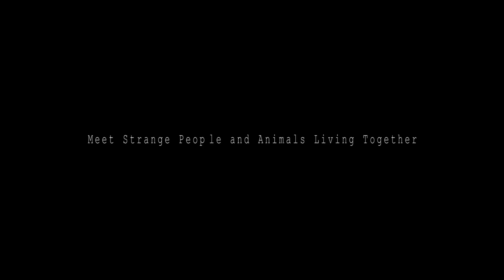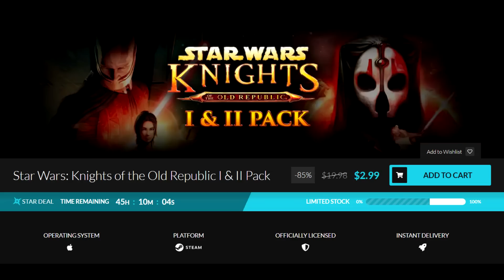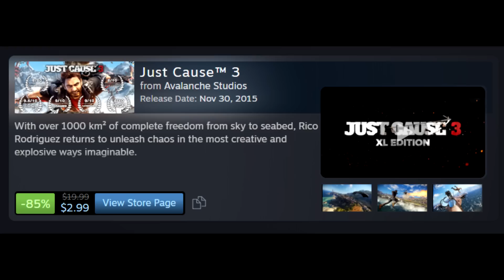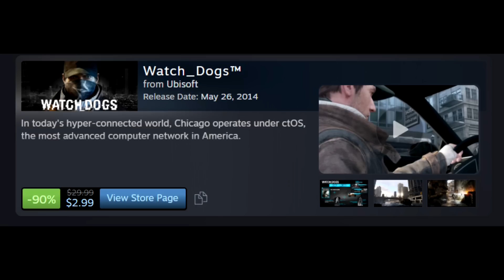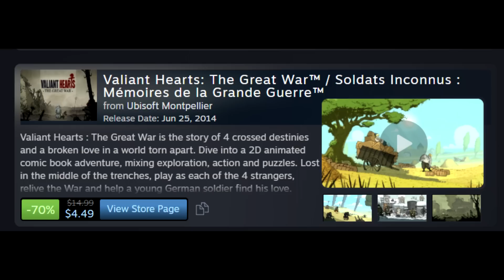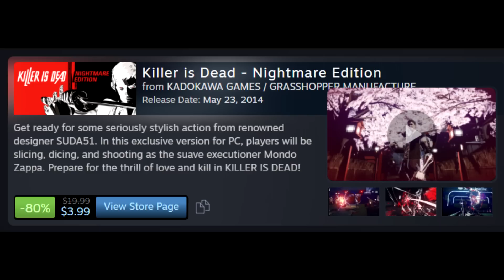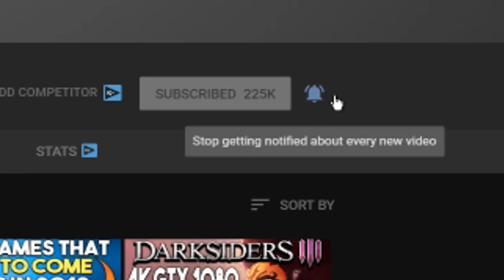10 AWESOME STEAM PC GAME DEALS UNDER $5 AND GET A FREE PC GAME RIGHT NOW!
Humble Monthly with Northgard+MYZ and MORE For Just $12!-